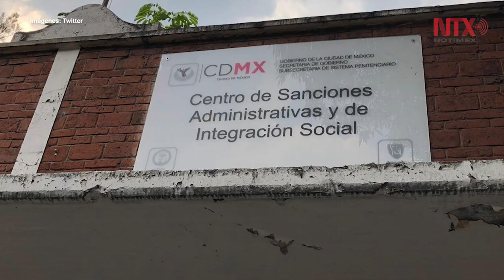Se desarrolla con calma y en orden Programa “Conduce sin Alcohol”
En la Ciudad de México, se han realizado recorridos por diversos puntos de alcoholímetros del Programa “Conduce sin Alcohol”, que lleva a cabo la Secretaría Seguridad Ciudadana capitalina, el cual se desarrolla con calma y en orden.